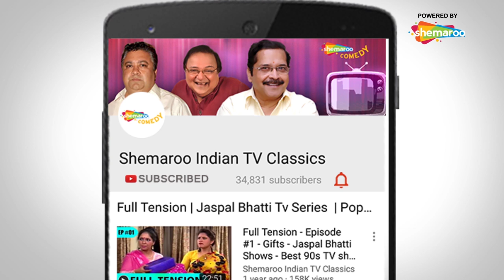Limit Me Piyo | Jaspal Bhatti Comedy | Vivek Shouq | Indian Comedy Show